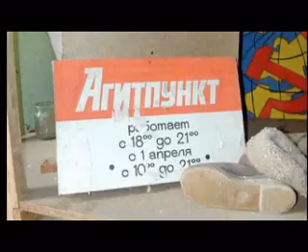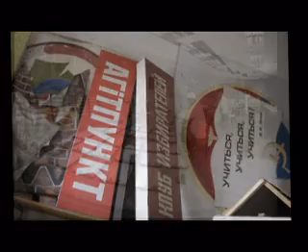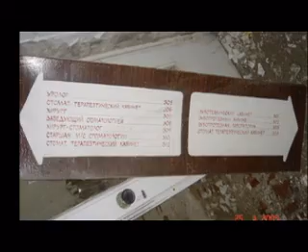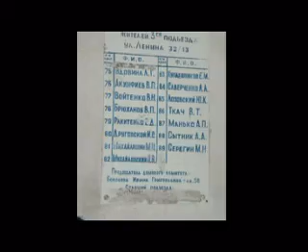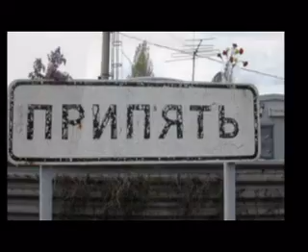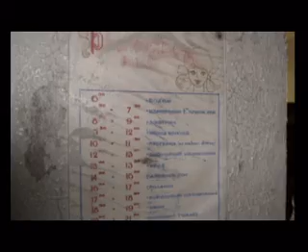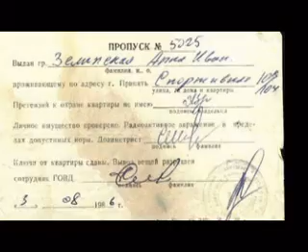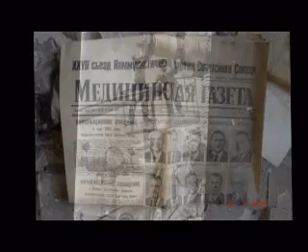Tribute to the Staff of pripyat.com (Images of Chernobyl)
Visual Perspective of Images found in the archives of pripyat.com. a Tribute to Staff of